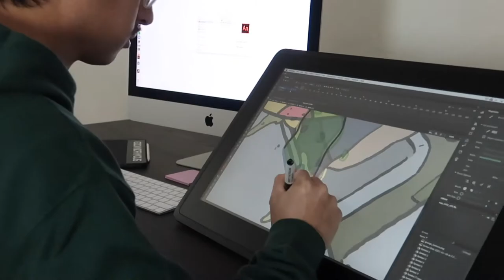drómos feat. Richard Ramos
Going after your dream is something many people want to do, but not too many have the courage to do so. Richard was inspired by the cartoons that he grew up watching. When he found out one can actually get paid for making cartoons, he knew he wanted to do just that and went for it. He has worked with Titmouse, Hot House Productions, Fox ADHD, Starburns, Shadowmachine, NBC Universal, to name a few. Passion doesn’t always equate happiness, but if you do what you love, work becomes something that you look forward to. Richard embodies Drómos because he found his path by following his inspiration in animation. May his experience encourage you to find yours.

Drómos does not own the rights to this song. For creative purposes only.”

Media by @lyssdwnmedia